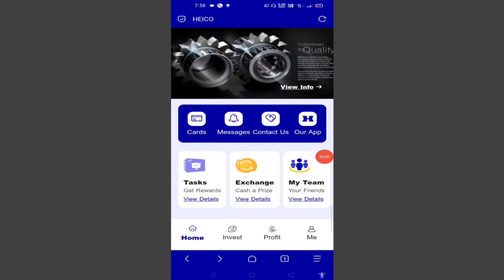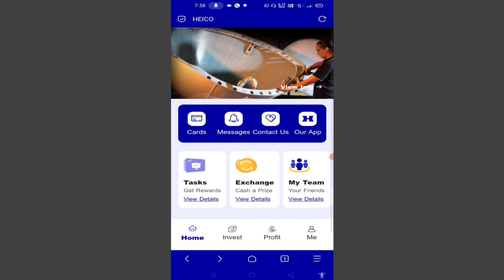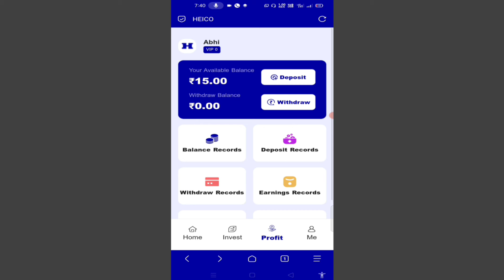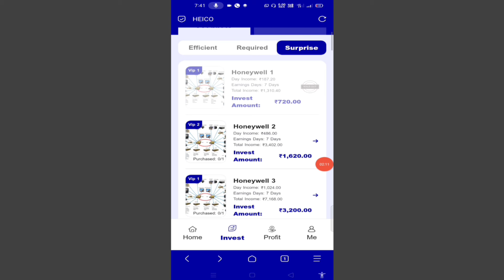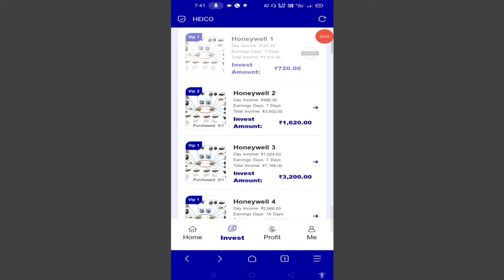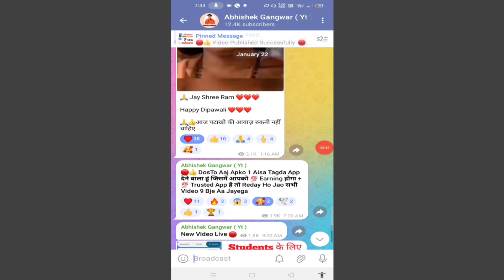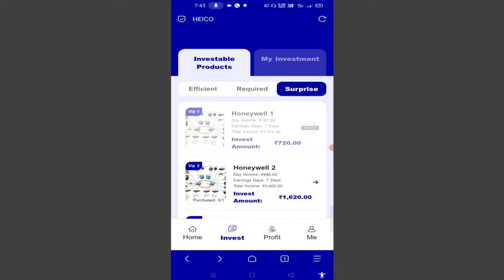Heico Earning App भागने वाला है 😭 !! Heico App Real Or Fake ? !! Heico Earning App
Non profit educational our personal use tips the balance in favor of fair copyright disclaimer under section 107 of the copyright act 1976 allowance is made for fair use for purpose such as criticism comment news reporting teaching scholarship and research fair use is a permitted by copyright statute that might otherwise be infringing

Heico Earning App Ke Koi Bhi New Update Ke Liye Teligram Channel Jarur Join Kar Le

Your Queries ____